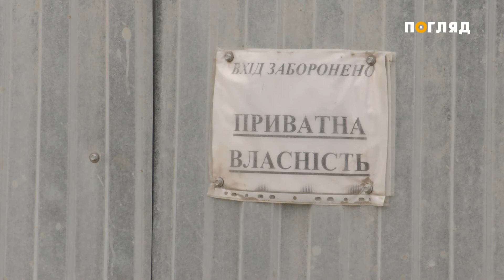Боротьба за світло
У Бучі тривають трансформаторні війни. Все почалося з того, що восени минулого року  новобудови на розі вулиць Михайла Булгакова та Лесі Українки приєднали до трансформаторної підстанції кооперативу “Ювілейний”. Після цього у мешканців приватних будинків почалися проблеми. Голова кооперативу Лариса Савостіна розповідає, що підстанція перестала витримувати навантаження.